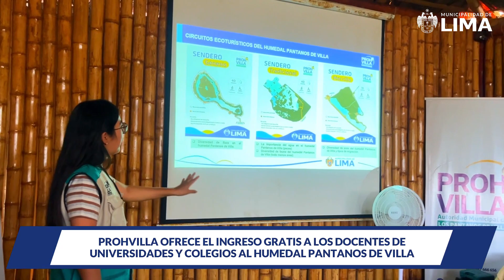🌾🐦Resumen de actividades del 15 al 21 de Abril🌾🐦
🌱🦩 ¡Juntos en la conservación del Humedal Pantanos de Villa! 🦩🌱

Te invitamos a ver los mejores momentos de nuestro resumen de actividades del 15 al 21 de Abril 🌾🐦